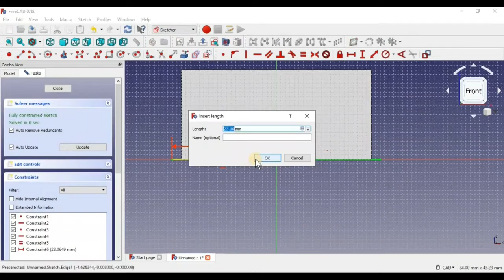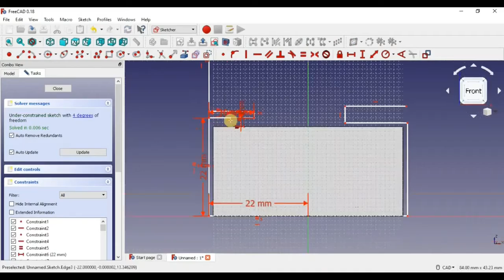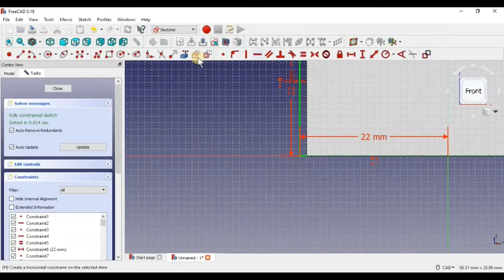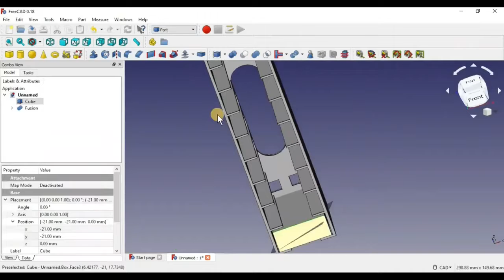Paper box storage V2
my paper box storage solution.